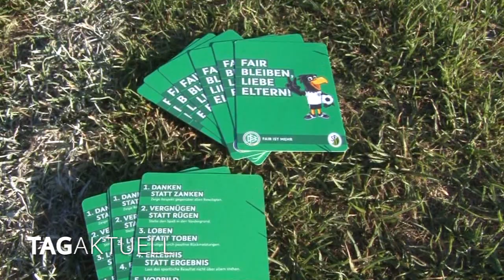Aktion „Fair bleiben, liebe Eltern“ startet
Von den höheren Ligen nun einige Leistungsklassen nach unten – vor allem, was das Alter betrifft und die zig gefühlten Weltmeister und Schiris am Rande des Spielfeldes.